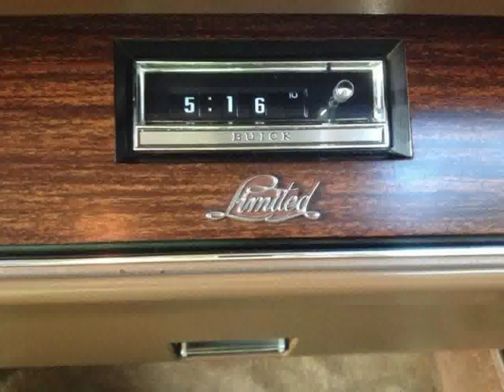Buick Lesabre Sports Cars in Ireland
Video material about Buick Lesabre Sports Cars in Ireland taken from flickr.